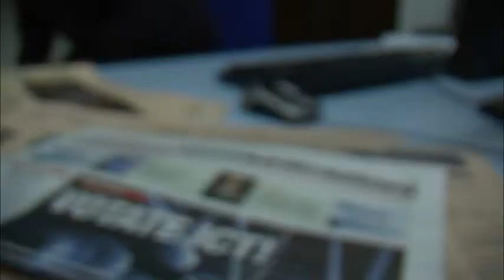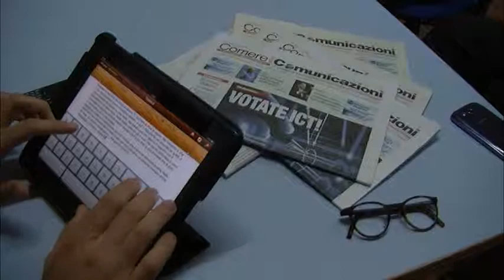Intervista paolo angelucci (assinform)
Paolo Angelucci (Assinform) elenca al prossime governo le priorità sull'Agenda digitale